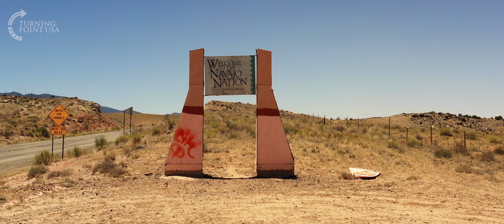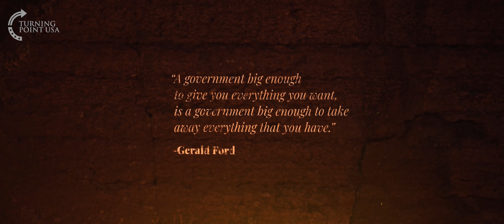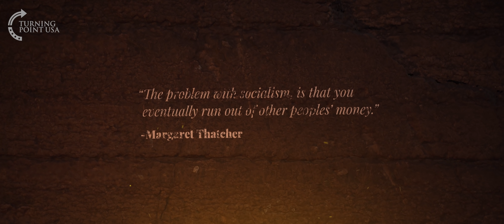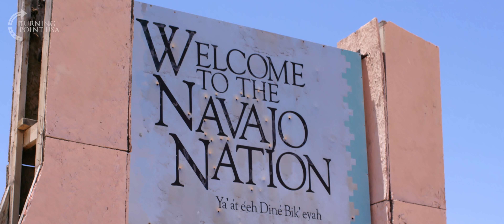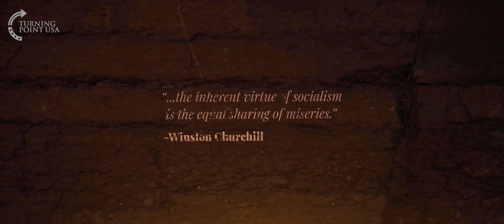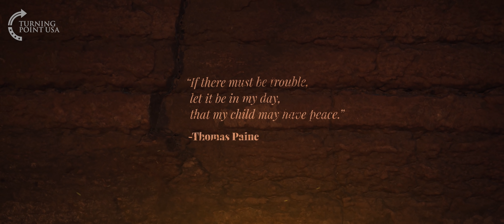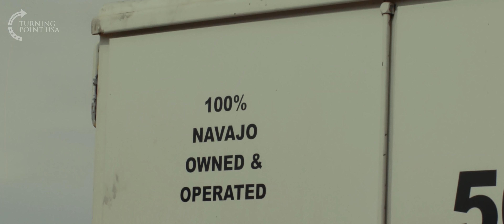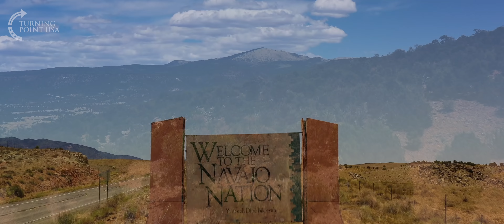A Long Walk In Socialism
Want to see an example of failed socialism?

Go to an Indian Reservation.

Turning Point USA Productions shares the unfiltered stories of the harsh struggles of the Navajo Nation. These raw experiences reveal the individuals, families, and communities torn thin by tyrannical government overreach.

These Navajos expose everything through their personal stories:

“Socialism took my brother.” - Albert, Navajo Business Owner

“I didn’t realize how corrupt things were. My peers, they live in poverty and they don’t even know it.” -Loara, Young Navajo Entrepreneur

“If you can control healthcare, you can control the population.” -Elisa, Navajo Community Activist